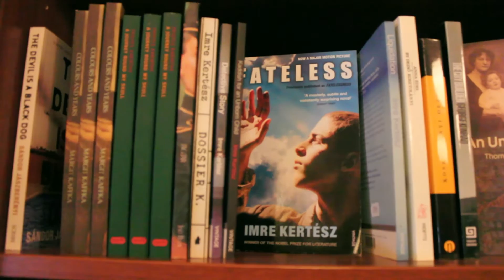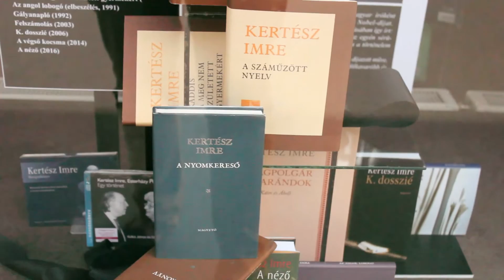Példásan csinálta – Kertész Imrére emlékezünk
„Holokausztbohóc? Ez hülyeség. Egyáltalán nem bohóckodott ő” – közli Kukorelly Endre az elhíresült önmeghatározással kapcsolatban. „A világidegenséget tudta képviselni. A világhír nehezen kapcsolható össze azzal a szilárd, tömény és ólomnehéz pesszimizmussal, amit ő képviselt” – teszi hozzá Arató László, a Magyartanárok Egyesületének elnöke. Benedek István Gábor író a nemzetközi színvonalról, a diákok pedig olvasmányélményeikről beszélnek videónkban.